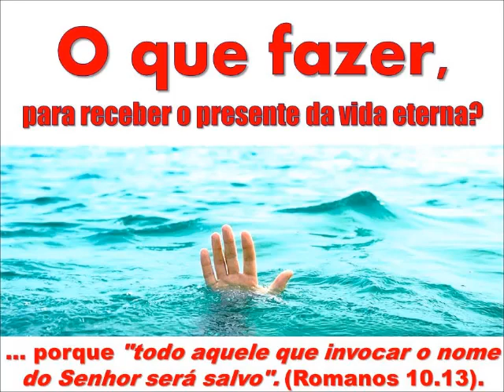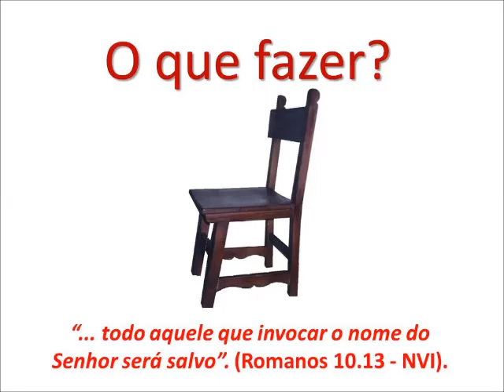Descanse no Que Cristo Fez! - Palavra Simples PODCAST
... porque "todo aquele que invocar o nome do Senhor será salvo".

Romanos 10:13